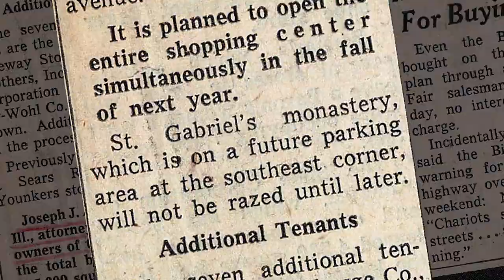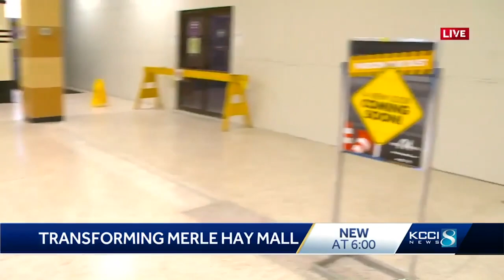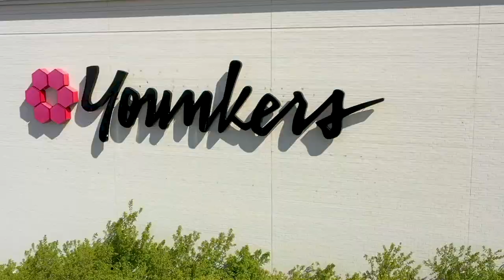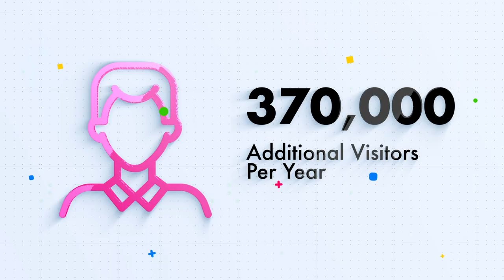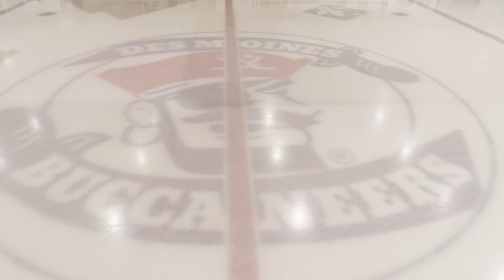Merle Hay Mall IEDA Presentation